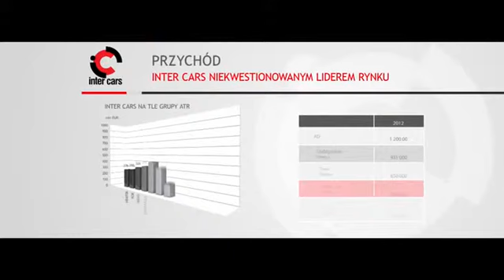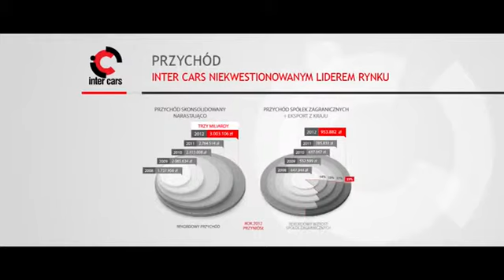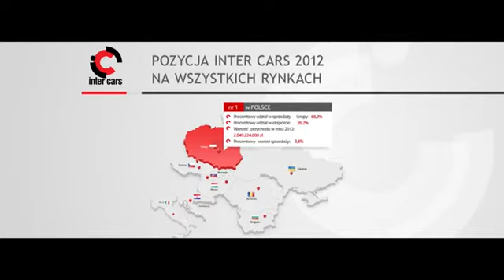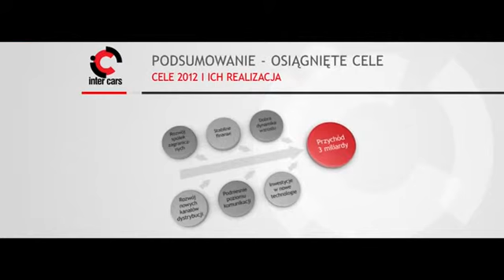Relacja z konferencji podsumowującej rok 2012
Krótka relacja z konferencji, która odbyła się 22 maja 2013 roku. Zarząd Inter Cars w obecności Inwestorów, Analityków, Partnerów biznesowych i Przedstawicieli mediów podsumował wyniki grupy kapitałowej Inter Cars.